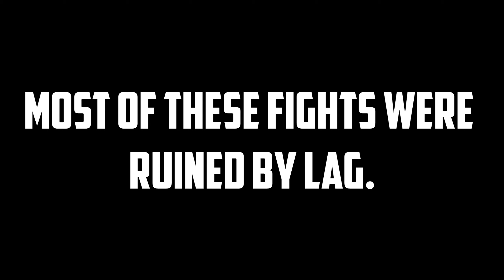FireClient tries to PVP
I didn't want to take this upload seriously because the map was not taken seriously.